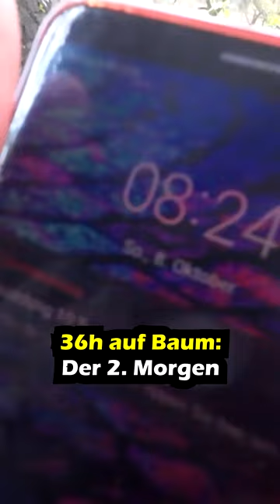36h auf Baum: Der 2. Morgen